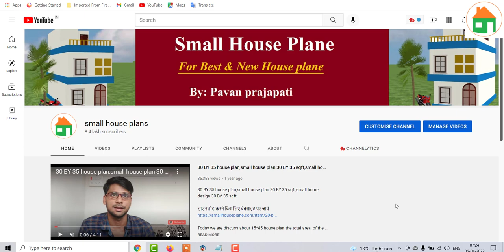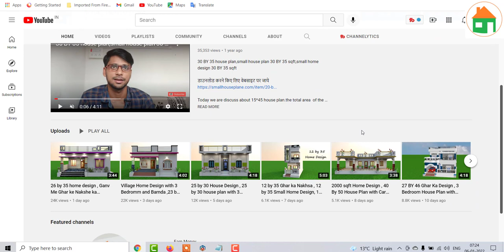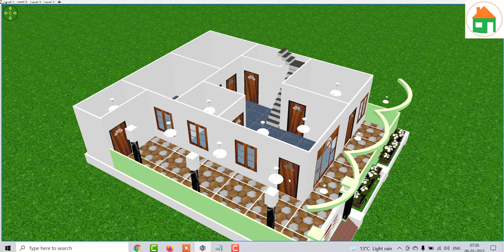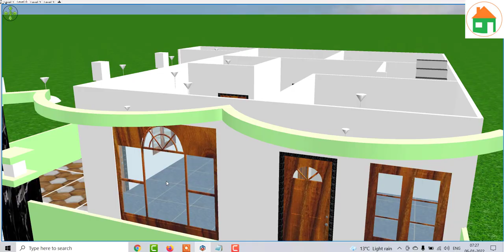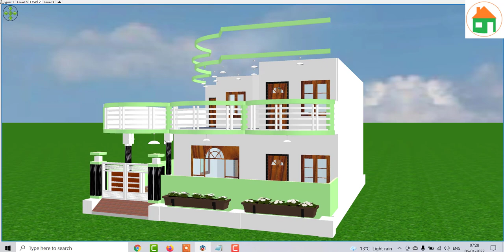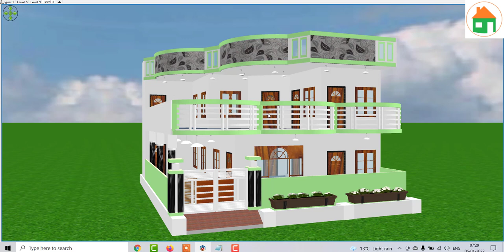35 by 42 Low Budget house plan,35 by 42 Home Design,35 by 42 house plan with car parking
35 by 42 Low Budget house plan,35 by 42 Home Design,35 by 42 house plan with car parking